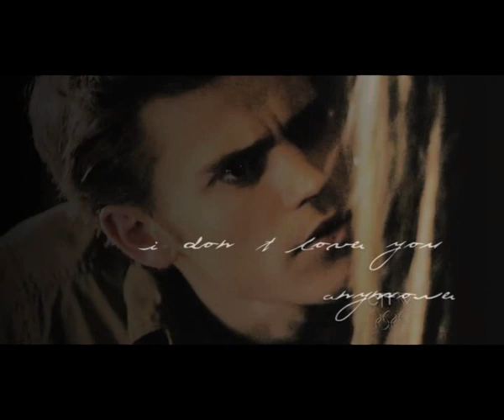stefan,elena,damon//total eclipse of the heart